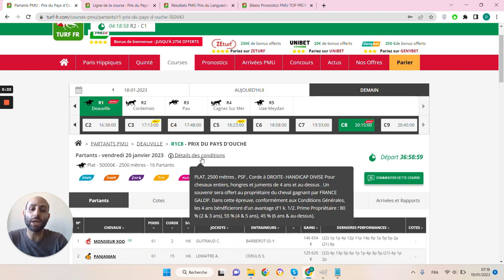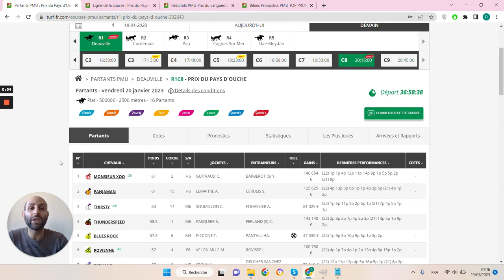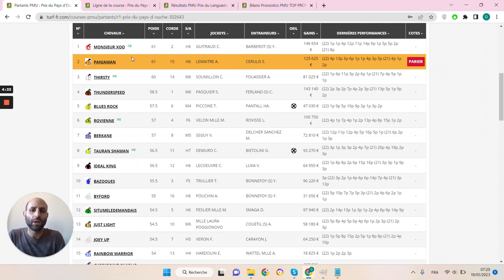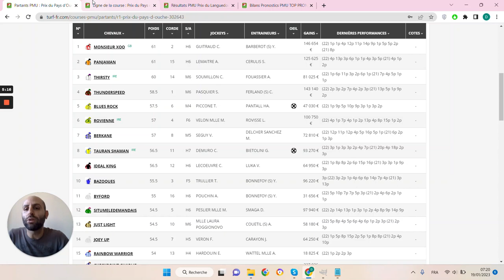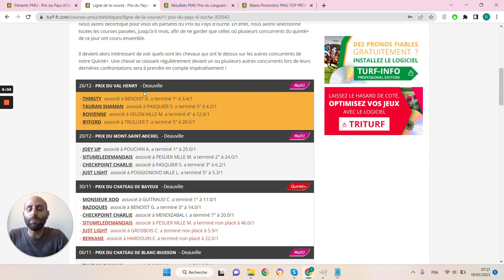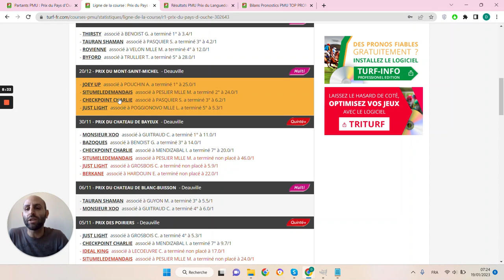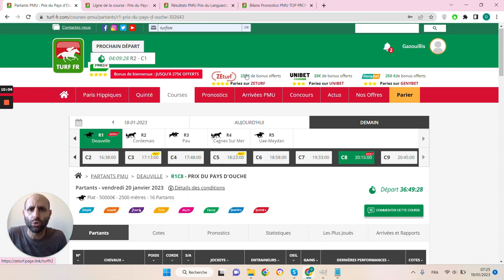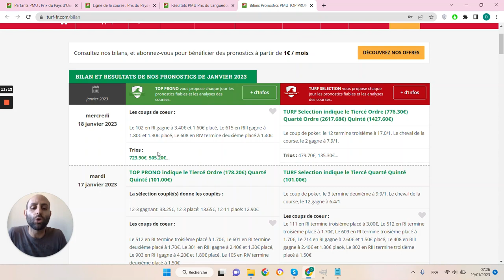PRONOSTICS PMU GRATUIT DE LA MINUTE QUINTE+ DU JOUR VENDREDI 20 JANVIER 2023 #302643